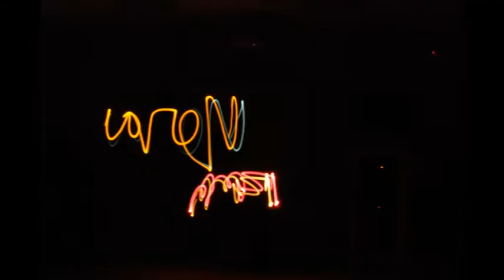12 13 ACE IES T Galvan Leganes Light Painting